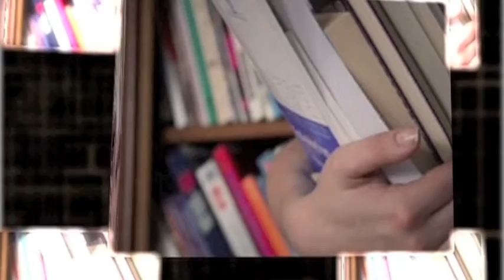Politecnico di Bari